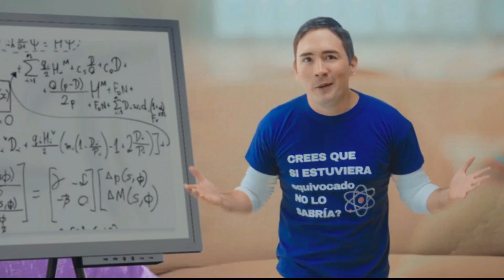VIVA - ALVA Navegación ilimitada (Bolivia 2023)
Comercial de VIVA: Descarga ALVA y navega ilimitadamente sin consumir tu saldo ni tus megas. Además, su tecnología avanzada te mantiene a salvo de software maliciosos.